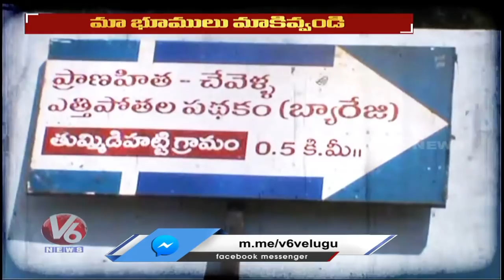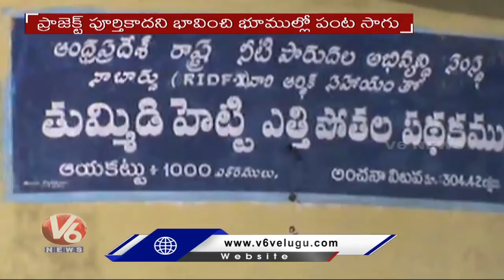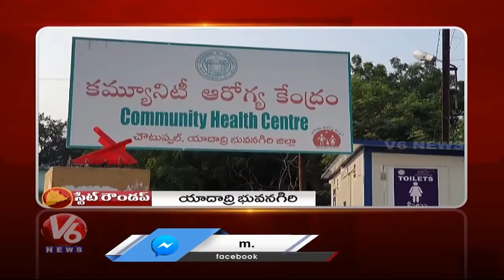Farmers Protest Over MSP For Crops | Public On Demolition Houses | V6 Telanganam News